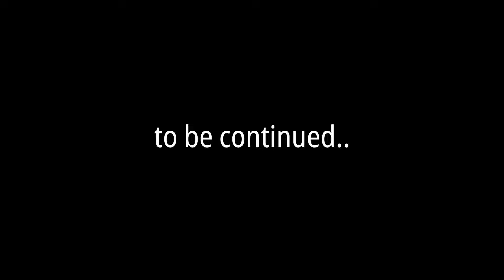People live inside these Mountains 😳 | Pin Valley | Dhankar Monastery | Spiti Valley | EP 06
Dadgdio here we go to my longest ride on the Himalayan to Explore Spiti Valley.
we are starting our journey from Dehradun and will complete the Spiti circuit.

In this video, we will cover the coldest national park of India which is Pin Valley National Park and we will visit Dhankar Monastery.

Do give your love and support
And I hope you will enjoy this series